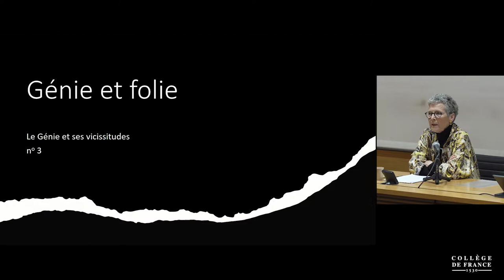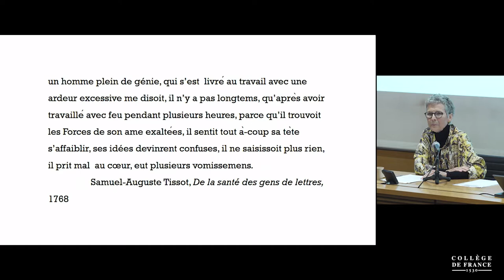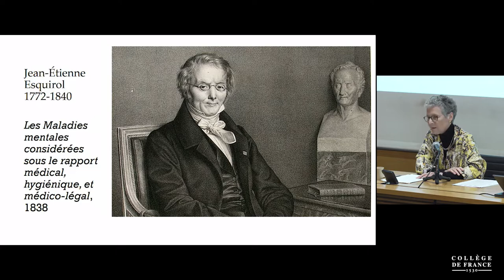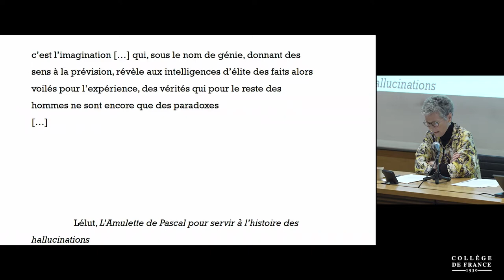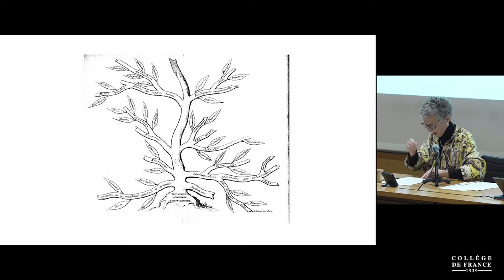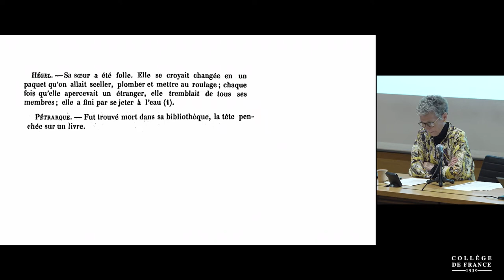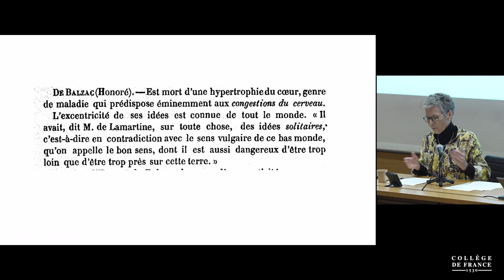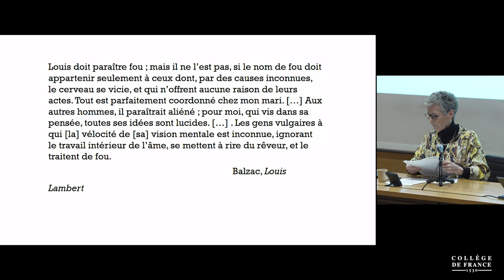Ann Jefferson (3) - William Marx (2021-2022)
Génie et pathologie
Cycle : Le génie et ses vicissitudes : une histoire française du XVIIIᵉ siècle à nos jours

Conférencière invitée : Ann Jefferson, Professeure à l'université d'Oxford

La discussion du génie hérite d’une littérature qui remonte à l’Antiquité (le Pseudo-Aristote) selon laquelle le génie va de pair avec la mélancolie. Cette association se perpétue dans l’histoire culturelle, se manifestant à partir du XVIIIe siècle dans les discussions scientifiques de diverses conditions physiologiques (Tissot, Lélut, Moreau de Tours) ainsi que dans des commentaires de poètes et critiques plus récentes (Jouve, Blanchot) pour qui la folie (telle celle de Hölderlin) fait partie intégrante du génie. La question du sexe figure également dans cette pathologisation d’un génie considéré en termes de sa constitution physiologique censée être généralement masculine.